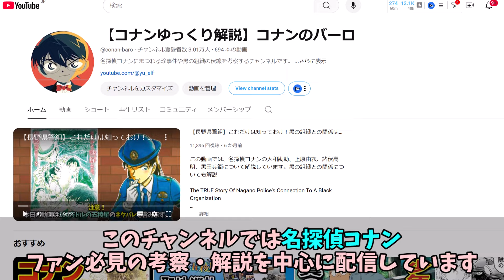2025年コナン映画「隻眼の残像」ティザーから内容を徹底考察！（コナンゆっくり）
2025年公開予定のコナン映画「隻眼の残像」のティザーから内容を徹底考察します！コナンファン必見のゆっくり解説動画です。

たったひとつの真実を見抜くため、コナンの謎を解明していくチャンネルです。

名探偵コナン / まじっく快斗
Ⓒ青山剛昌・新井隆広／小学館・読売テレビ・TMS/A-1 Pictures